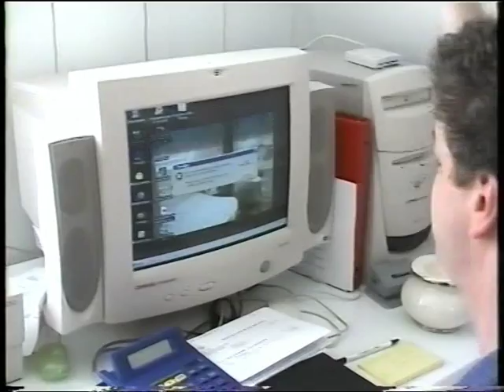Film Award 2004 Peking Express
Prinsenbar Film Awards 2004